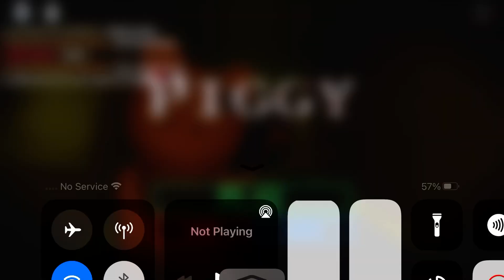Piggy Remake New Skin ShowCase…???!!!